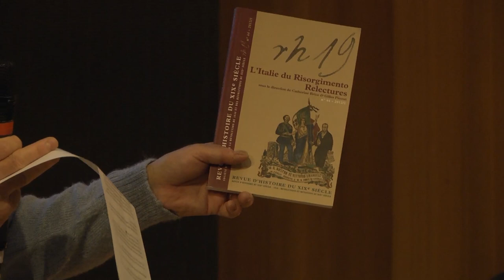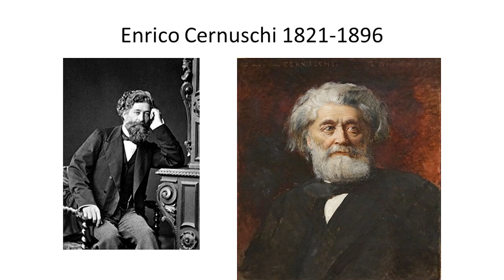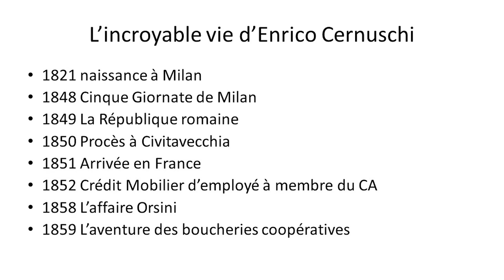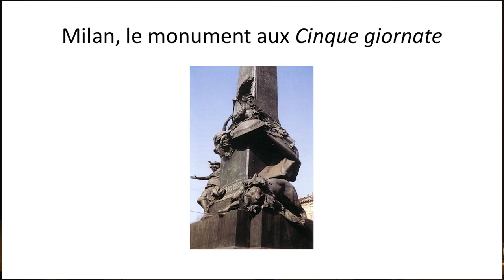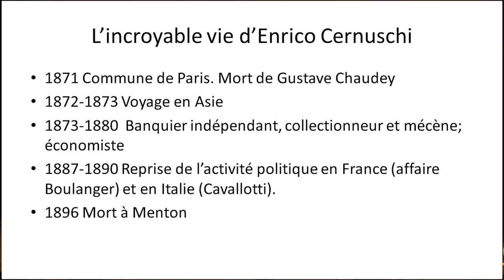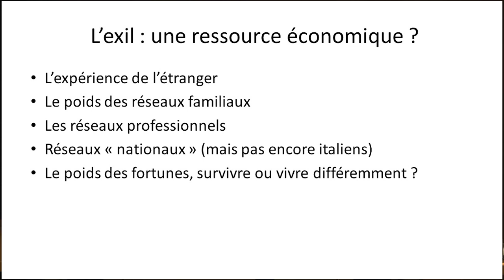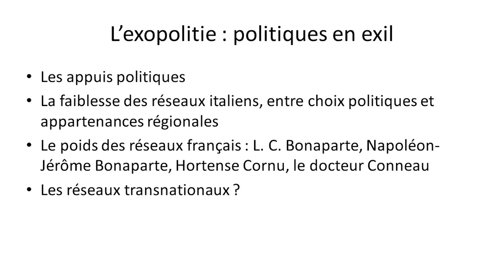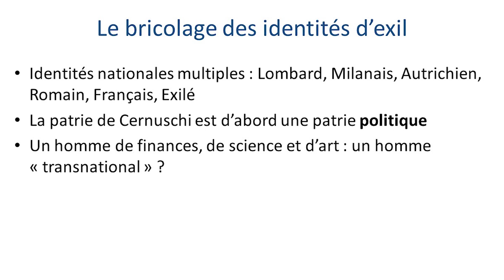3/ Enrico Cernuschi à Paris : entre politique, affaires et collectionnisme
Catherine Brice, université Paris Est-Créteil Val-de-Marne.

Présentation de l'intervention par Jean-Claude Caron, université de Clermont-Ferrand et membre du Comité d'histoire,  à l'initiative de ce cycle de conférences, "Des parisiens venus d'ailleurs : exilés, proscrits, réfugiés dans la vie politique de 1814 à 1914", organisé par le Comité d'histoire de la Ville de Paris et  en partenariat avec le Petit Palais. L'accès à l'auditorium du Petit Palais est en entrée libre dans la limite des places disponibles.